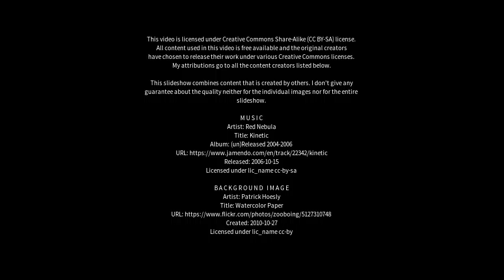Best places to visit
Best places to visit - Dunbible (Australia) Best places to visit - Slideshows from all over the world - City trips, nature pictures, etc.